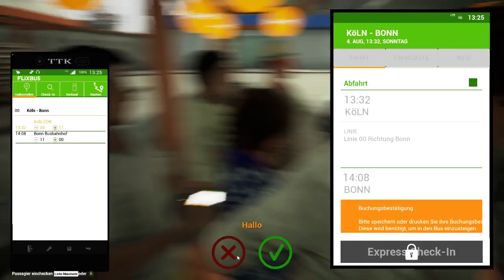Fernbus Simulator #2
Hintergrundmusik von:
Gemafreie Musik von Allesgemafrei.de